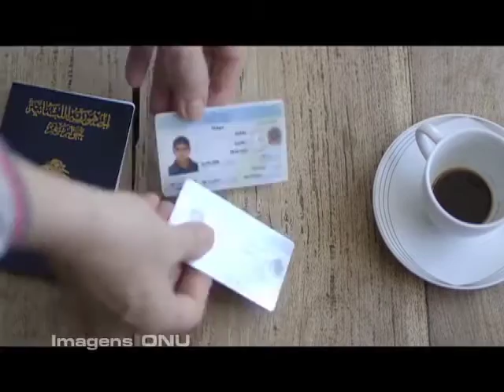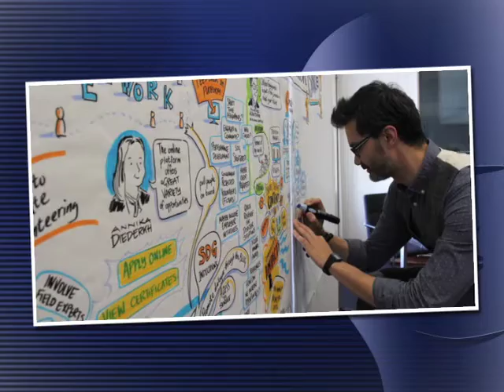Repórter Justiça - Trabalho Voluntário II (04/06/16) (2/3)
O programa desta semana apresenta a segunda parte da reportagem sobre o trabalho voluntário no Brasil. Apesar de não ser remunerada, a atividade é regulada pela lei 9.068 de 1998. O trabalho voluntário é considerado atividade não remunerada prestada por pessoa física a entidade pública ou privada sem fins lucrativos.